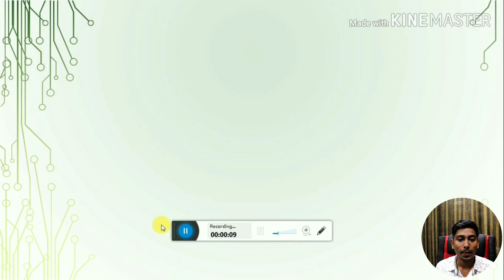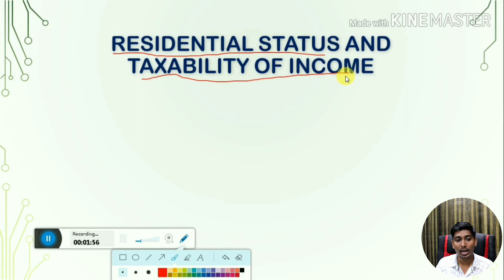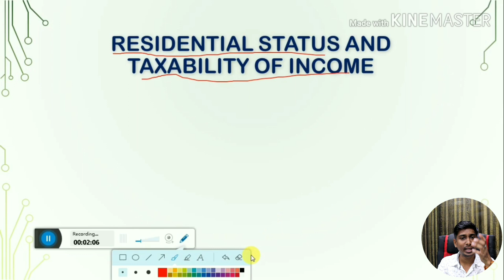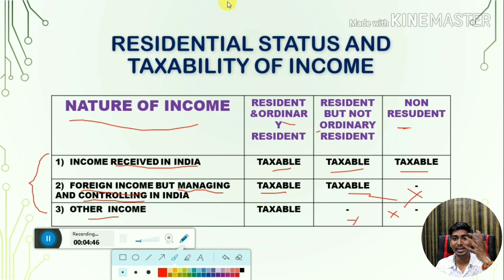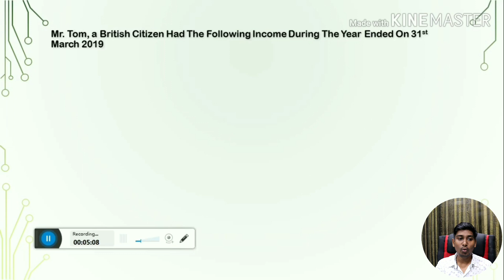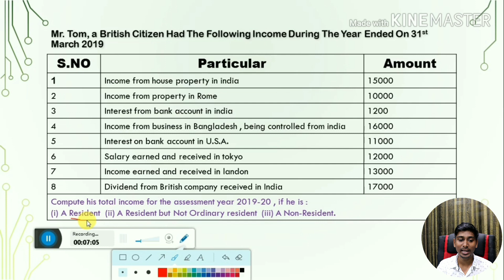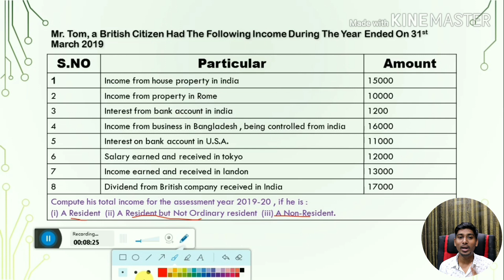Residence And Scope Of Total Income (lecture 1)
Residence And Scope Of Total Income
Residential status is determined for every year separately
India includes territorial waters of India.
Employment includes self-employment
In computing the period of 182 days, the day of entry into India and the day of exit from India shall be included.
Person of Indian origin is a person who himself or any of his parents or any of his grandparents was born in undivided India before 15th August 1947.
After determining the residential status of individual/HUF, these persons are further checked whether they are ordinarily resident or not ordinarily resident.